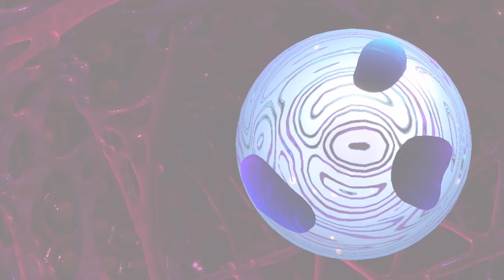Evolution of Secret Final Bosses in Kirby Games (2008 - 2018)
All secret final boss fights in Kirby games from 2008 to 2018.
1080p 60fps gameplay by Nintendo Unity